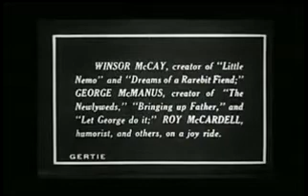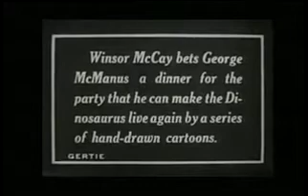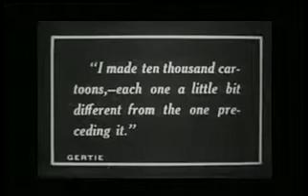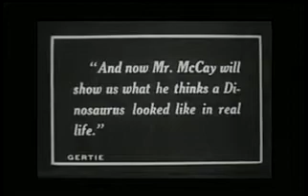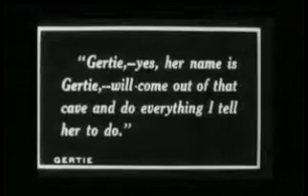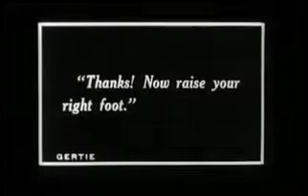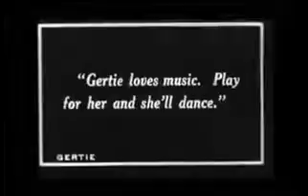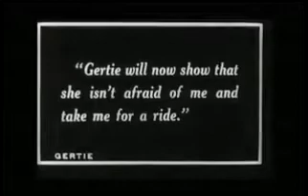1914: Gertie The Dinosaur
Gertie the Dinosaur is a 1914 American animated short film by Winsor McCay. Although not the first animated film, as is sometimes thought, it was the first cartoon to feature a character with an appealing personality. The appearance of a true character distinguished it from earlier animated "trick films", such as those of Blackton and Cohl, and makes it the predecessor to later popular cartoons such as those by Walt Disney. The film was also the first to be created using keyframe animation. The film has been selected for preservation in the United States National Film Registry, and was named #6 of The 50 Greatest Cartoons of all time in a 1994 survey of animators and cartoon historians by Jerry Beck.